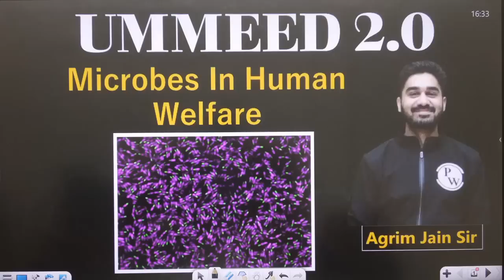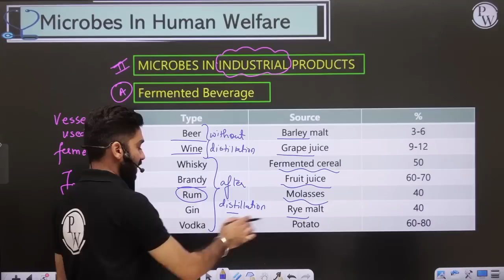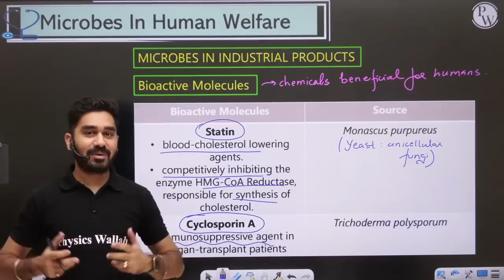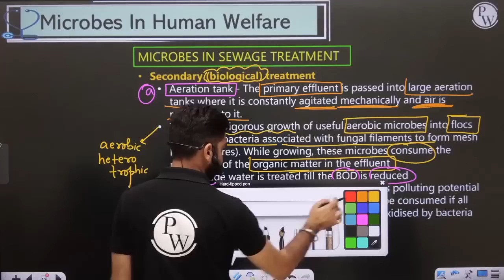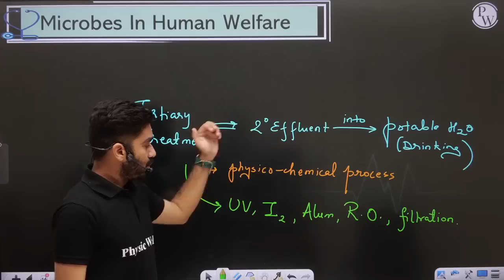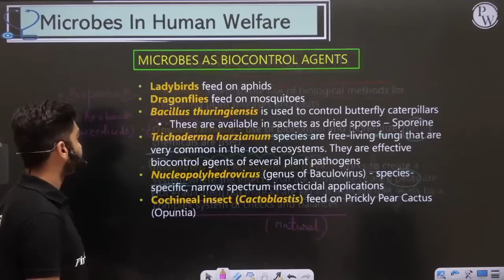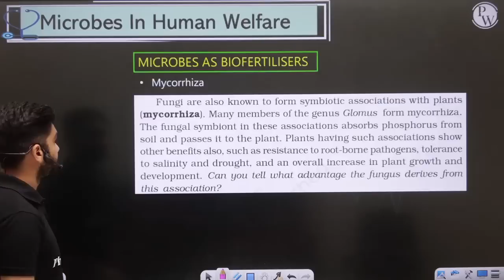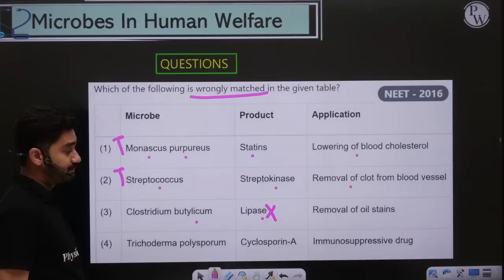MICROBES IN HUMAN WELFARE in 1 Shot - All Theory & PYQs | UMEED 2.0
TIME STAMPS -
0:00 – Introduction
1:00 – Microbes in Household Products
7:15 – Microbes in Industrial Products
17:11 – Microbes in Sewage Treatment
33:01 - Microbes in Production of Biogas
36:52 - Microbes as Biocontrol Agents
46:47 - Microbes as Biofertilizers
50:01 – Previous Year questions
57:09 – Thank You

There are many other important topics of Biology that we are going to cover in upcoming videos for NEET 2022 exam.